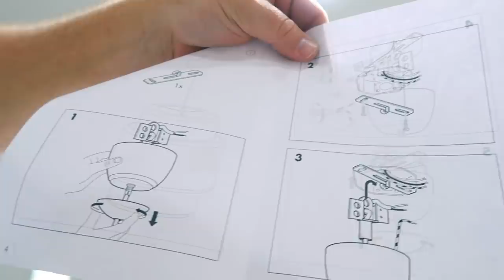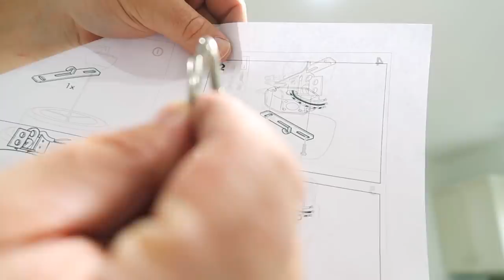HOME IMPROVEMENTS WITH JAY | Sam & Jay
Hey Guys! This was actually filmed a while ago (I think October or November lol) when Jay was building my makeup storage wall and I decided to break it up into two different videos. Here's a few home improvements he's done around our home!! Thanks so much for being here and supporting our channel!! Enjoy! x ↓ ↓ SHOP ITEMS BELOW ↓ ↓

EBATES: Always use this before you start shopping online to earn cash back!

Ikea Pendant Light

Target Shelf

Toothbrush holder

Faux Plant on wall

Canon G7X Mark II